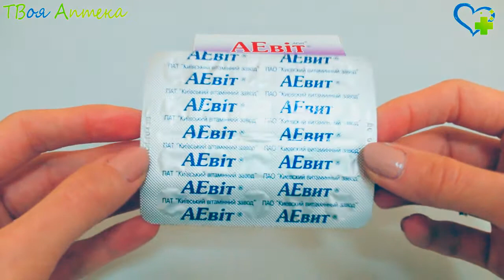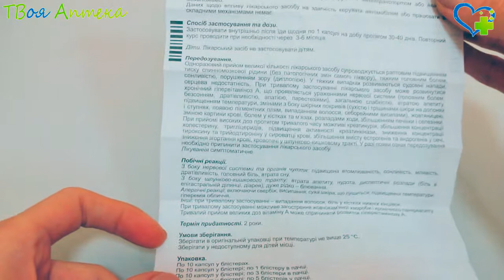АЕвит таблетки - показания (видео инструкция) описание, отзывы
Аевит используется в составе комплексного лечения невропатий, беталипопротеинемии и некротизирующей миопатии.

Противопоказания
Назначение Аевита невозможно, если у больного был выявлен гипервитаминоз A и Е и гиперчувствительность к ингредиентам лекарственного средства.

С осторожностью следует отнестись к назначению Аевита, если у больного был выявлен тиреотоксикоз, состояния, связанные с повышенной проницаемостью стенок сосудов, холецистит, цирроз печени, почечная недостаточность, алкогольная зависимость, вирусный гепатит, цирроз печени, период лактации и гипопротромбинемия.

Внимание!